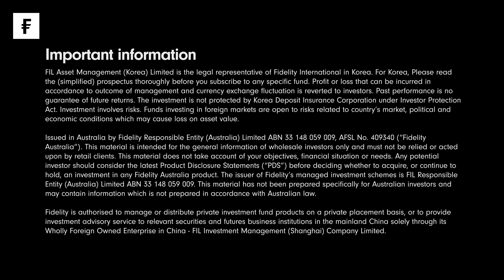Asia Quarterly Outlook - Q2 2022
Discover the latest insights on Asia’s growth story from Andrew McCaffery, Fidelity’s Chief Investment Officer, and how it’s creating opportunities for investors.

It must not be reproduced or circulated to any other party without prior permission of Fidelity. The information contained in this material does not constitute a distribution, an offer to buy or sell any securities or the solicitation of any offer to buy or sell any securities, engage the investment management services of Fidelity in any jurisdiction in which the distribution or offer is not authorized or would be contrary to local laws or regulations. Any person considering an investment should seek independent advice.

The information contained in this material is only accurate on the date such information is published on this material. Opinions or forecasts contained herein are subject to change without prior notice. Fidelity has not been involved in the preparation, adoption or editing of such third party materials and does not explicitly or implicitly endorse or approve such content. Any opinions or recommendations expressed on third party materials are solely those of the independent providers, not of Fidelity.

FIL Limited and its subsidiaries are commonly referred to as Fidelity or Fidelity International. Fidelity, Fidelity International, and the Fidelity International logo and F symbol are trademarks of FIL Limited.

Investment involves risk. Past performance is not indicative of future performance. This material is issued by FIL Investment Management (Hong Kong) Limited and has not been reviewed by the Securities and Futures Commission.